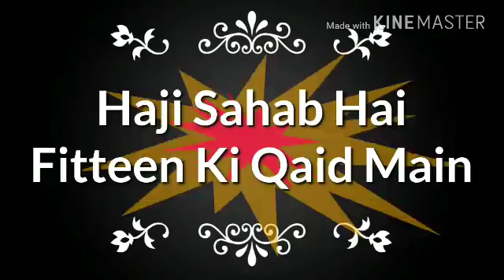Haji Abdul Wahaab Sahab Hai khud Sakhta Aalami Shura ke Kabze Main